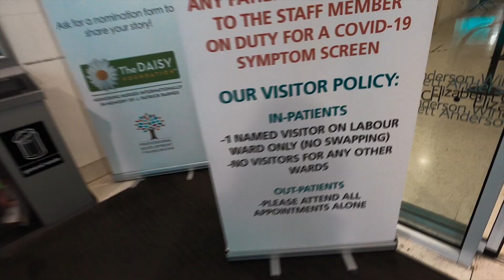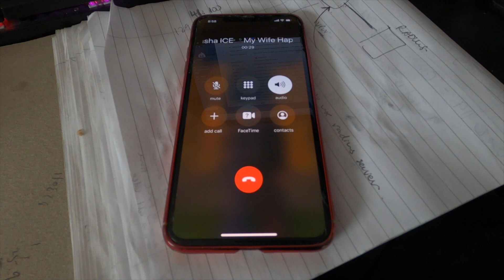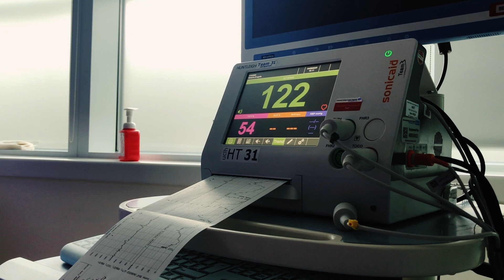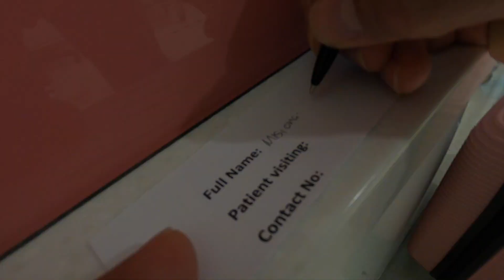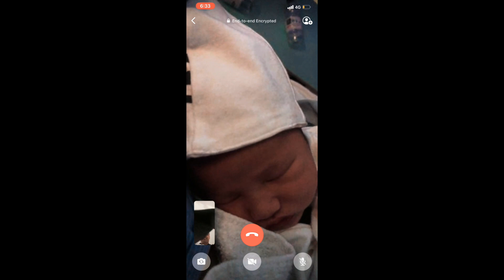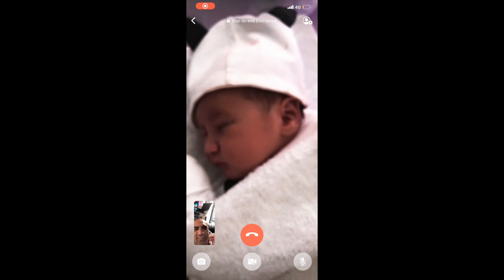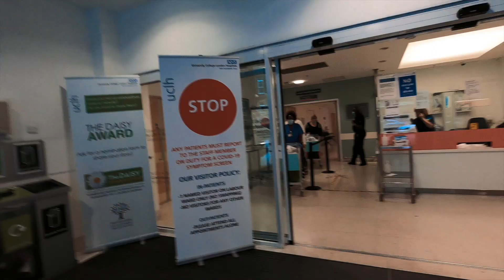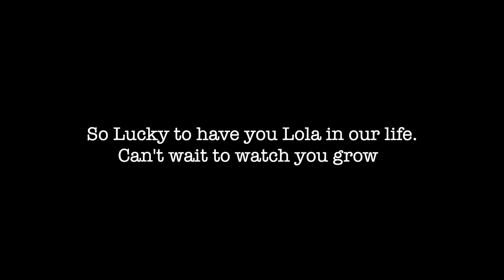The day we become a family of 3!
Tash giving birth to our first baby, during the pandemic in London and this is what it looks like

Song: Big Love, Small Moments
Artist: JJ Heller
Album: Big Love, Small Moments
Licensed to YouTube by: Stone Table Records (on behalf of Stone Table Records); Amplified Administration LLC (music publishing), LatinAutor, ASCAP, Kobalt Music Publishing, AMRA, and 9 Music Rights Societies

Song: Ordinary Miracle
Artist: Sarah McLachlan
Writers: Glen Ballard, Dave Stewart
Licensed to YouTube by: WMG, SME; BMI - Broadcast Music Inc., Concord Music Publishing, Sony ATV Publishing, LatinAutor - UMPG, LatinAutor - PeerMusic, LatinAutor - SonyATV, LatinAutor, UNIAO BRASILEIRA DE EDITORAS DE MUSICA - UBEM, BMG Rights Management (US), LLC, CMRRA, SOLAR Music Rights Management, ASCAP, and 17 Music Rights Societies

Song: In My Arms (Radio Edit)
Artist: Plumb
Album: Beautiful History (A Hits Collection)
Licensed to YouTube by: Curb Records (on behalf of Curb Records); ASCAP, Adorando Brazil, BMG Rights Management (US), LLC, Capitol CMG Publishing, CMRRA, EMI Music Publishing, Abramus Digital, ARESA, Rumblefish (Publishing), LatinAutor - UMPG, and 18 Music Rights Societies